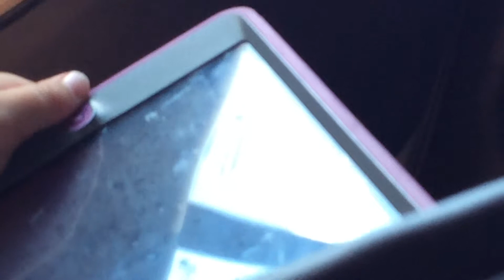Secretly watching my sister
She didn't know what she was doing.